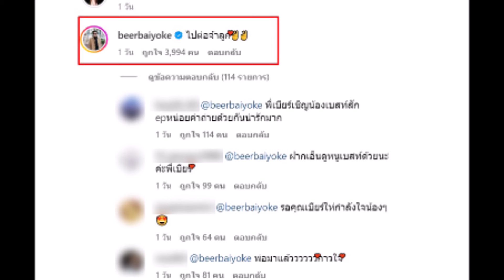ไม่ทิ้งน้อง! ''เบียร์ ใยหยก'' ให้กำลังใจ ''เบส'' หลังโสดสนิท